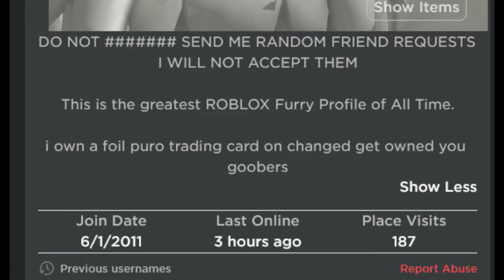declined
FUCKING IDIOT